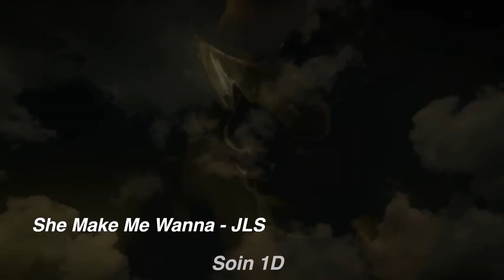Niall Horan fangirling over other boybands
Niall (and sometimes Harry) fangirling SO MUCH over boybands like JLS, Westlife. *NSYNC, BTS, and more :)

socials:
my second YT: soin stans